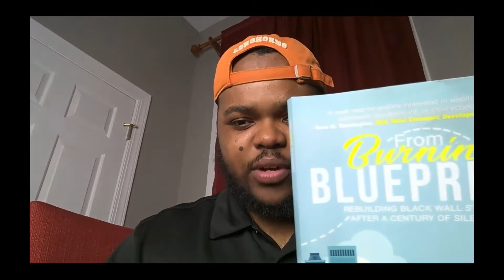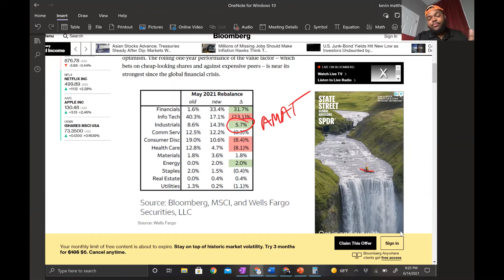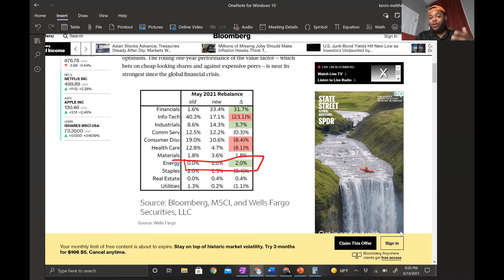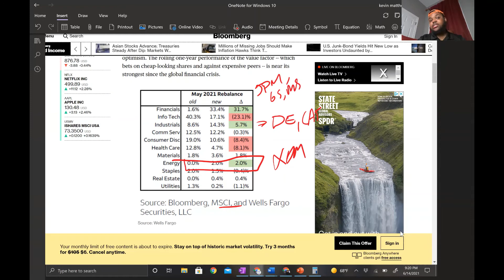These are the types of stock you'll want to consider and avoid for Q3-Q4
These are the types of stock you'll want to consider and avoid for the rest of 2021.